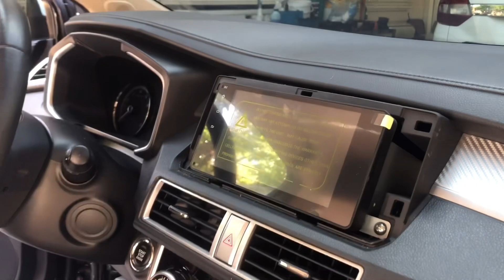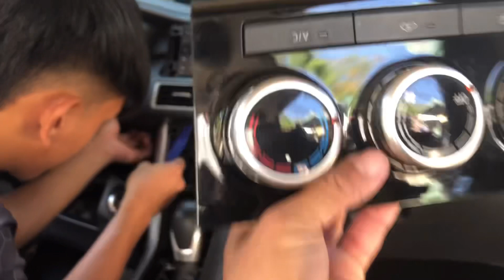How to Remove Center console Mitsubishi Xpander 2019 model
How to remove center console Mitsubishi Xpander 2019 model. Pag iingat sa pag baklas ng kanyang mga parti iwasan ang biglaang pag baklas/paghatak matitigas at medyo mahirap kailangan samahan ng mabusisjng pag iingat